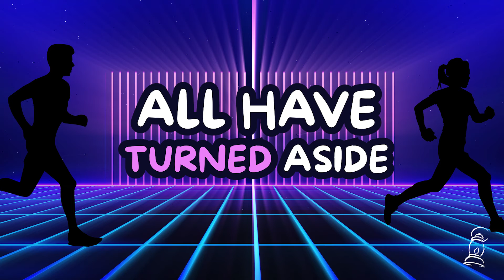LYRIC VIDEO | Running The Wrong Way (Romans 3:11-12a) by Lantern Music